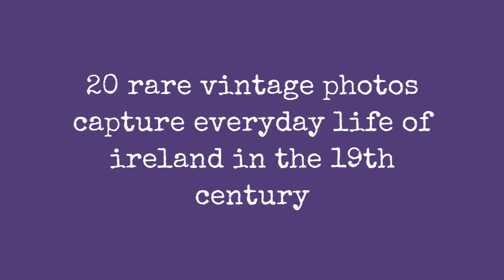20 Rare Vintage Photos Capture Everyday Life Of Ireland In The 19Th Century !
Ireland was part of the United Kingdom of Great Britain and Ireland from 1801 to 1922. For almost all of this period, the island was governed by the UK Parliament in London through its Dublin Castle administration in Ireland.

The grounds of Clonbrock House, Ahascragh, Co. Galway, December 10, 1870

Ireland faced considerable economic difficulties in the 19th century, including the Great Famine of the 1840s. In the early nineteenth century, many Irish families depended almost totally on the potato to feed themselves and their families. Potatoes would grow even on very poor soil and they were very nutritious. However, sometimes the potato crop failed.

The late 19th and early 20th centuries saw a vigorous campaign for Irish Home Rule. While legislation enabling Irish Home Rule was eventually passed, militant and armed opposition from Irish unionists, particularly in Ulster, opposed it.

These rare and amazing pics fromNational Library of Ireland that show what life of Ireland looked like in the 19th century.

Lord Dunlo in garden with stereo camera, Ahascragh, Galway, February 20, 1864

Cross of Muiredach, Co. Louth, circa 1865

Irish black thorns, circa 1865

Augusta Congreve at the side entrance of Clonbrock House, Ahascragh, Co. Galway, January 31, 1866

A race meeting at Punchestown, Kildare, circa 1868

Roulette wheel at race meeting at Punchestown, Kildare, circa 1868

0:00 - Intro

?sub_confirmation=1
❤️About Us❤️